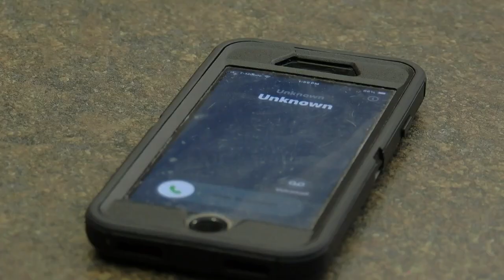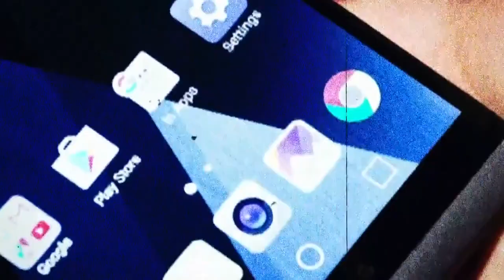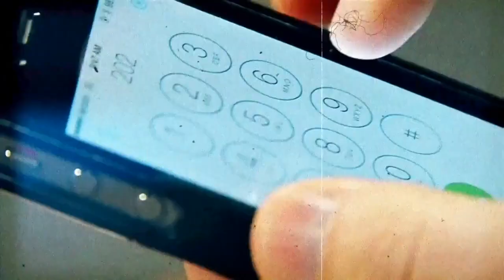Agencies across the state responding to a large number of swatting calls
Swatting is defined as making a prank call to emergency services.